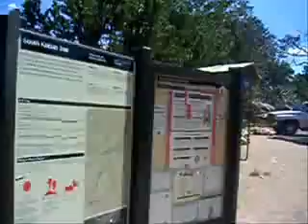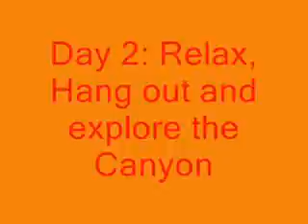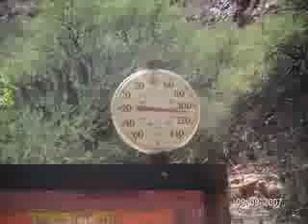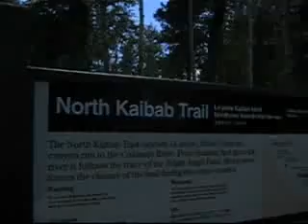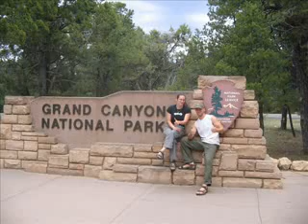Grand Canyon Kaibab Trail, South to North Rim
Grand Canyon Hike.  So hot.